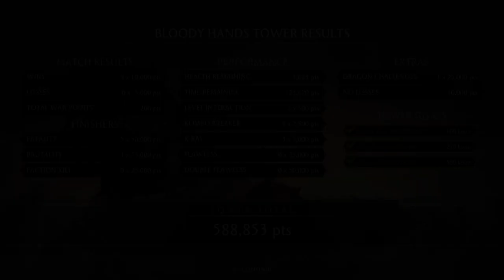Mortal Kombat XL (PS4) | "Trick or Treat" (2023) Living Towers Playthrough (10/30/2023)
Mortal Kombat XL (PS4), Living Towers mode playthroughs; Halloween 2023 event premier tower "Trick or Treat" as Mileena (Ravenous variation), daily tower "Bloody Hands" as Kitana (Mournful ver., random selected), & hourly tower "Carpet Bombs" as Kung Lao (Tempest ver., random selected). (10/30/2023)

I were going to save this for tomorrow, but oh well, early bird get the worm, right? Also, there's even some other Halloween events available til November 1st for both Injustice & MK11 too, so I'll save them each for tomorrow instead later in case. So anyway, here's to an Happy Halloween for tomorrow, everyone!!